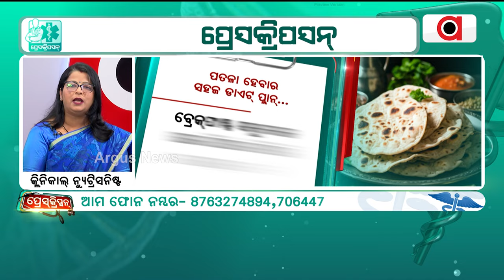ଓଜନ କମାଇବାକୁ ଭାତ ନା ରୁଟି ଖାଇବେ ? | Prescription